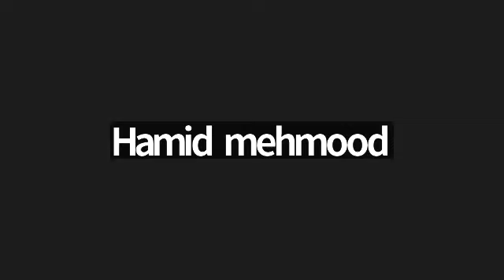درجہ عالمیہ پہلی کلاس